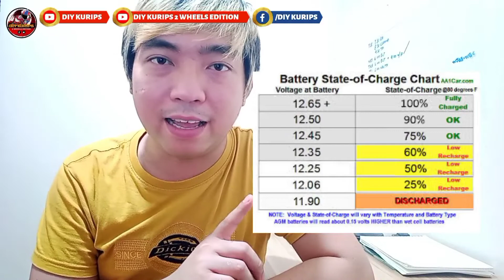Moto Vlog 111 - Battery Voltage (State of charge)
Pag usapan natin ang battery